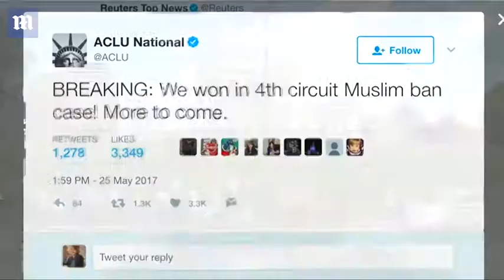U.S. appeals court refuses to reinstate Trump's travel ban - Daily Mail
The 4th Circuit in Richmond, Virginia, is the first appeals court to rule on the ban and declined to lift a ruling which blocks it being put in place. The ban is now likely to head to the Supreme Court. Chief Justice Roger Gregory, who wrote the opinion, said the president did not have 'absolute' power to stop aliens entering the country. The ruling sets the stage for a Supreme Court battle already promised by the president.